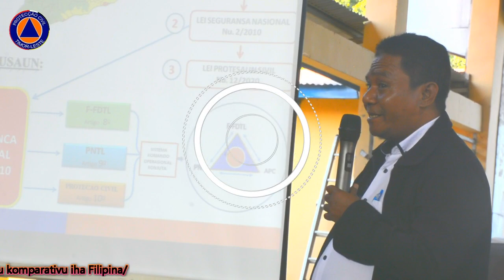Kadetes Bombeiros Foun simu formasaun Baziku Ed 2023